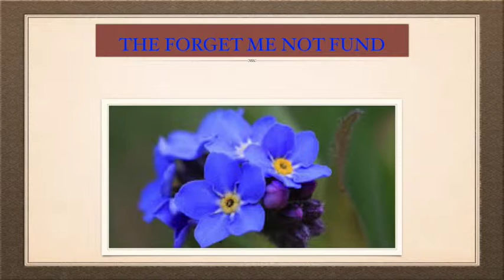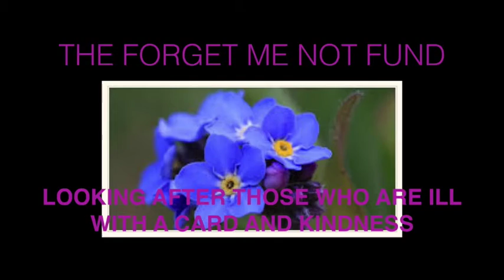FORGET ME NOT 2015